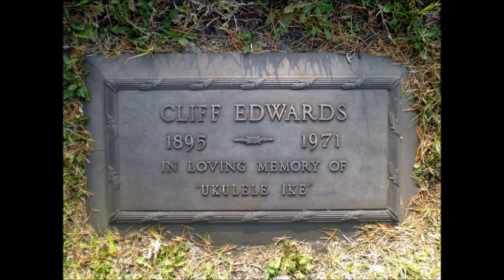Cliff Edwards - Over The Rainbow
Cliff Edwards (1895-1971) truly had a way with a song. It is amazing with the emotion he pulls out of his recording of Over The Rainbow. He recorded this in June of 1943.